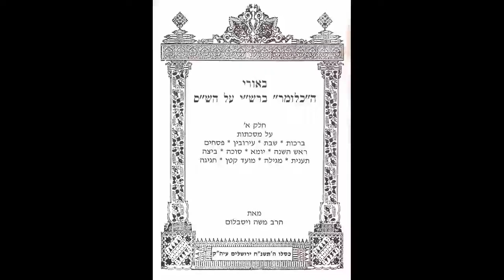Talmud Daf Yomi Menachot 78 Rabbi Dr Moshe Weisblum תלמוד דף יומי מנחות ע"ח הרב ד"ר משה ויסבלום